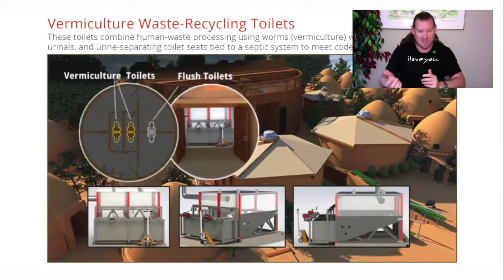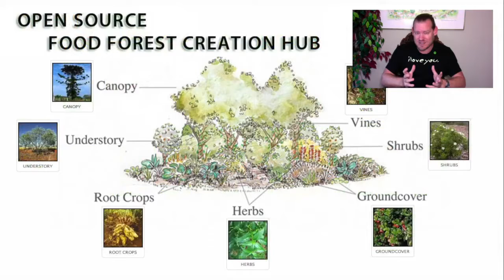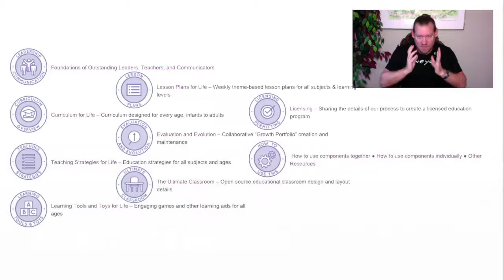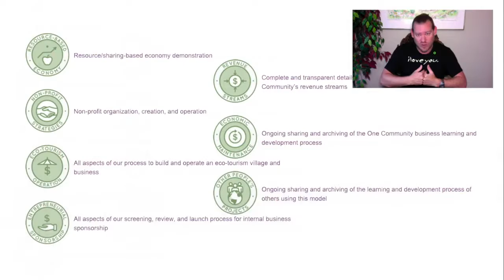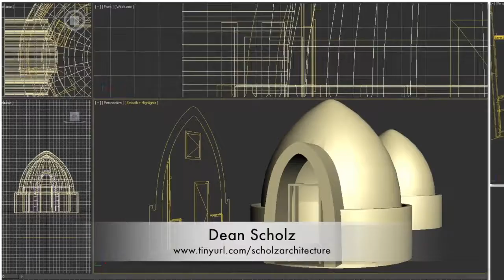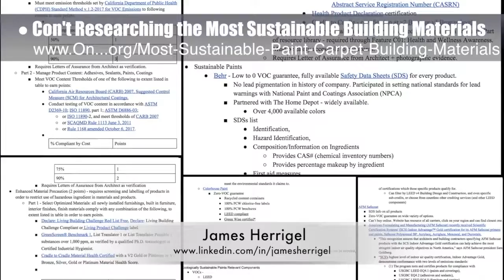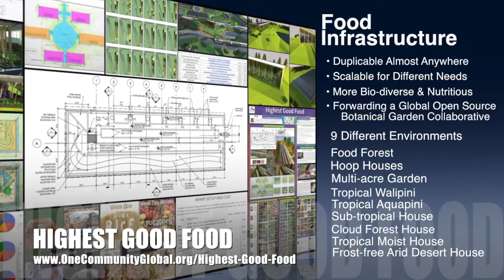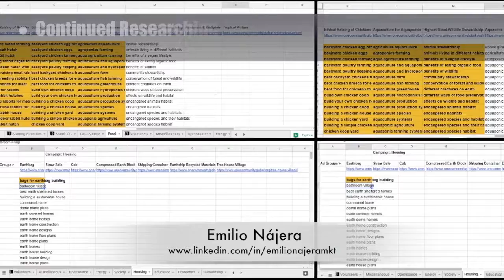One Community Weekly Progress Update #301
REGENERATIVE COMMUNITY LIVING INTRO: @:35
REGENERATIVE COMMUNITY LIVING SUMMARY: @14:00

Artist: VUKE